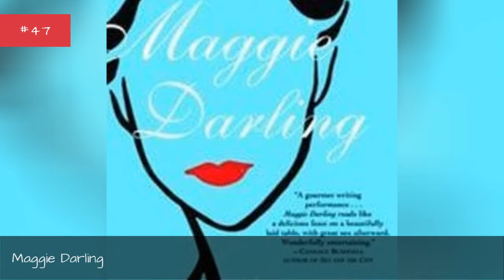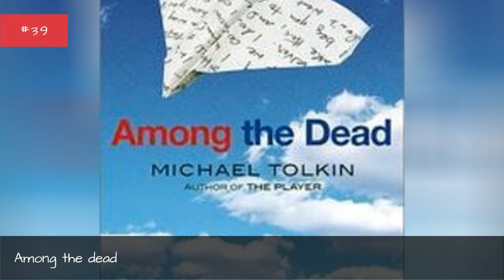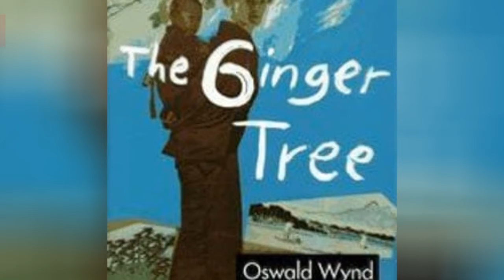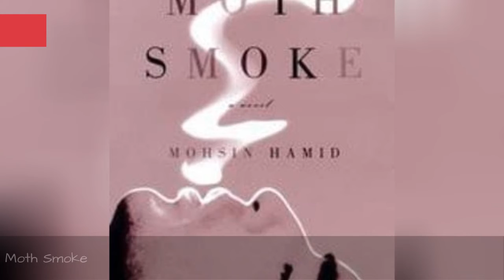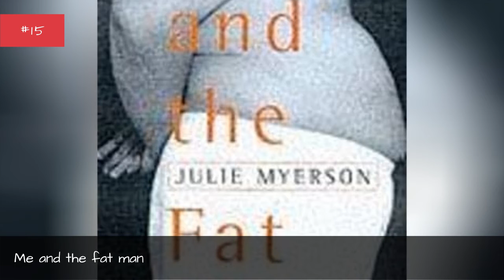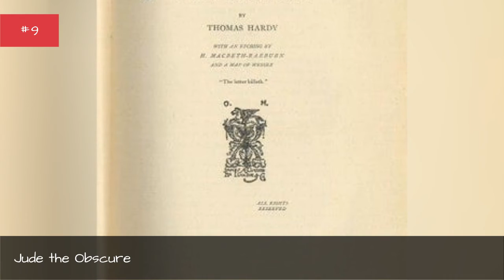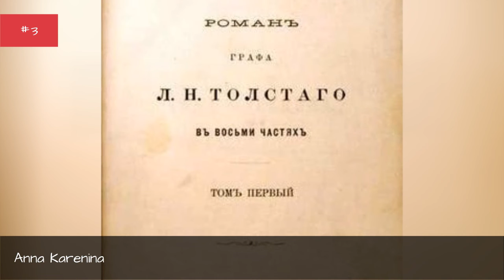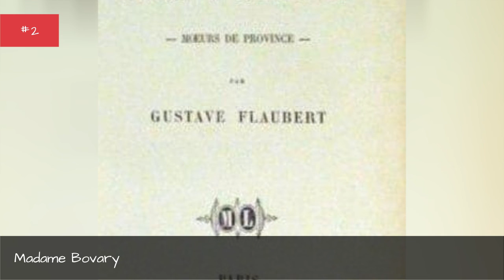The Best Books About Adultery 🌞 🌝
List of best books about adultery, including jacket cover images when available. All these popular books on cheating are sorted by popularity, so the highest rated books are at the top of the list. This well-researched adultery bibliography includes out-of-print titles and generally contains the most popular, famous, or otherwise notable books - fiction or non-fiction - about cheating and adultery. If you're looking for a list of top books on adultery then you're in the right place.
A list made up of books like Wifey and Playing away.You should be able to answer the question, "What are the best books about adultery?" after checking out this list.
This greatest adultery book list contains various bits of information, such as the author's names and what genre the books fall under. Most of these adultery books can be bought on Amazon with one easy click.
When you're done, be sure to check out our list of movies about cheating.
list.itemsDescription...more
0:00 - Intro
0:00:08 - Mercy
0:00:21 - Don Giovanna
0:00:34 - The Painted Veil
0:00:52 - Maggie Darling
0:01:07 - The scarlet letters
0:01:17 - God clobbers us all
0:01:27 - Little Children
0:01:49 - The maid of the white hands
0:02:00 - Derailed
0:02:20 - She is me
0:02:34 - Dirty tricks
0:02:44 - Among the dead
0:02:54 - Isolde, queen of the Western Isle
0:03:08 - Betrayal
0:03:22 - Fox hunt
0:03:34 - Lancelot
0:03:50 - The death of Mr. Love
0:04:05 - The lady of the sea
0:04:17 - The Ginger Tree
0:04:36 - Fear of Flying
0:04:52 - Never satisfied
0:05:05 - Death Was the Other Woman
0:05:19 - Eating cake
0:05:29 - Angle of Repose
0:05:47 - Season of Betrayal
0:06:07 - Temptation
0:06:17 - Lying
0:06:30 - Strangers
0:06:42 - The Photograph
0:06:57 - Sin No More
0:07:11 - The Great Man
0:07:28 - Bornholm Night-ferry
0:07:42 - Moth Smoke
0:08:01 - John Thomas and Lady Jane
0:08:12 - Life Force
0:08:25 - Me and the fat man
0:08:37 - Genevieve
0:08:47 - A Child's Book of True Crime
0:09:03 - Wifey
0:09:20 - Never kiss and tell
0:09:30 - Marrying the mistress
0:09:40 - Jude the Obscure
0:10:03 - The Quickie
0:10:15 - Shipwreck
0:10:25 - The little women
0:10:37 - Couples
0:10:49 - The Scarlet Letter
0:11:24 - Anna Karenina
0:11:46 - Madame Bovary
0:12:28 - Peyton Amberg